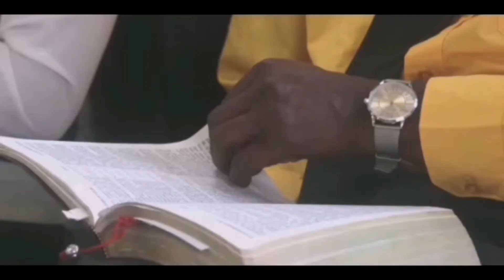who hath believed our report?